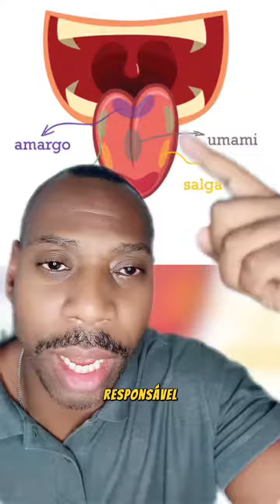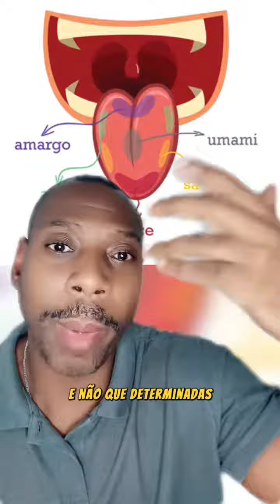Mapa dos gostos da Língua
A habilidade de sentir o gosto doce, salgado, amargo e azedo não é separado em diferentes partes da língua. Os receptores que sentem esses gostos estão todos distribuídos por todas as partes da língua.

Me chamo Hamilton junior, sou Cirurgião Dentista, especialista em Ortodontia e Ortopedia Funcional dos maxilares.
Aqui voce irá aprender temas como higiene bucal, prevenção, curiosidades odontológicas, tratamentos e cuidados gerais para sua saúde bucal.
Também irá conhecer sobre diversas especialidades odontológicas, tipos de aparelhos ortodônticos e demais assuntos relacionados.
Se você é Dentista, espero que goste do meu conteúdo.
E se não é, espero que curta também.